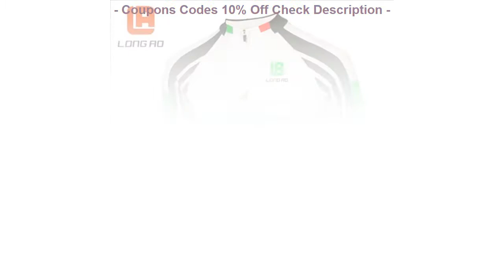ORIGINAL Cycling Jersey Quick Dry Anti-sweat Short Sleeve Autumn Sprin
My Favorite TOP Cycling Jersey Quick Dry Anti-sweat Short Sleeve Autumn Spring Summer Clothing Bicicleta MTB Maillot Ropa Ciclismo Hombre LA74

Cycling Jersey Quick Dry Anti-sweat Short Sleeve Autumn Spring Summer Clothing Bicicleta MTB Maillot Ropa Ciclismo Hombre LA74

New Divine Flower Women Polyester Long Sleeve Cycling Clothing Breathable Ciclismo Ropa Red Bike Clothes size XS-6XL =
Pro Team Full zipper Cycling Jersey Comfortable Short Sleeve Bike/Bicycle Shirt USA Flag Alien SportsWear Cycling Clothing =
2018 Men Women Cycling Jersey Sets Pro Team Short Sleeve Quick-Dry Ropa Ciclismo Cycling Bike Jersey GEL Pad Bicycle Clothing =
Sant Men Cycling Jerseys Sets Pro Team Triathlon Piece Extreme Race Fit A-BLEES Elastic Dry Cool Italian Fabric Cycling Clothing =
Winter Thermal Fleece Pro Team Cycling Jersey Set Long Sleeve Bicycle Bike Clothing Cycle Bib Pantalones Ropa Ciclismo Invierno =